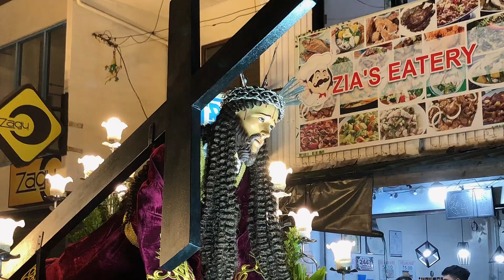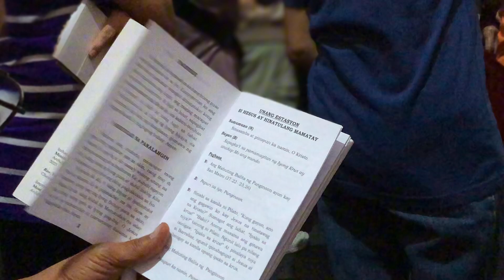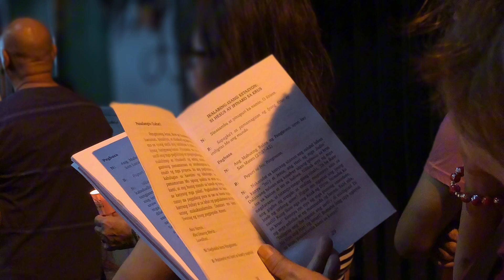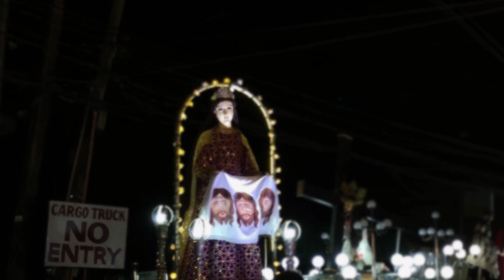Estacion General 2024: Lipa Cathedral